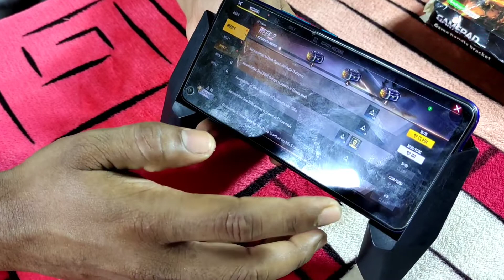Smart Mobile Game Pad Bracket Holder || स्मार्ट Gamer की स्मार्ट पसंद || No Sleep Only Heavy Grip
Present By :- Total Gadget Official Channel

Cam Man :- Bhargu Prajapati ( AB Gamer)

- If you want to buy this gadget, this gadget will reach your home through courier

- I will give this gadget away but after my Subscriber  target reaches 1K you can get this gadget for free.

- This gadget can be found for free.  And to comment.

-See you in another video until then.  Save your health/ Tack Care

= Amazon Gadget Buy Link-

= Flipkart Gadgets Buy Link-

= ShopClues Gadget Buy Link-